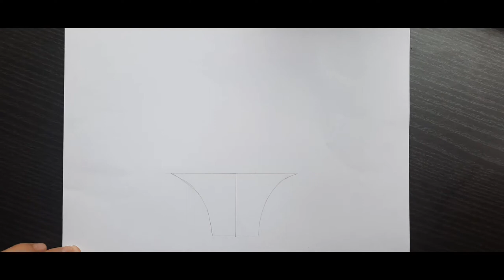Draw a picture of a flower in colored pencil . Rangli qalamda gul rasmini chizish . Нарисуй цветок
Bu videoda qandan rasm chizishni yangi o'rganuvchilar uchun video rolik yuklab boramiz
Videoni kuzatib boring
Bizni qo'llab quvvadlang
Kanalimiz rivojlanishi uchun
Iltimos obuna bo'ling
 Bizni kuzatib boring
Obuna bo'lganlarga oldindan rahmat